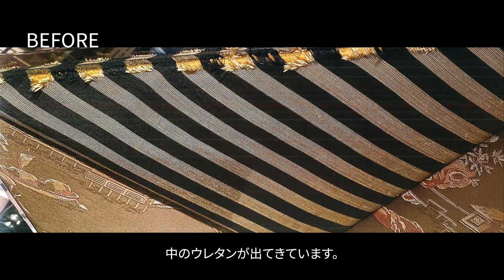【インテリア紹介】ホテルニューオータニ東京 ファブリックアート ビフォーアフター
ホテルニューオータニ東京中華レストランと宴会場がある16階廊下。劣化してきたファブリックアートのビフォーアフターです。

before
1－ジムトンプソンの生地を使用。
2－中のウレタンが出てきています。
3－形が変形しており、生地も裂けています。
4－新しくモノトーンの輸入生地を選びました。
5－こちらもモノトーンの総柄です。

after
1－フレームには銀を貼りにしました。
2－亀甲模様のパターンのレイアウトは苦労しました。
3－モダンテイストのファブリックアートに変わりました。

Hotel New Otani Tokyo 16th floor corridor with Chinese restaurant and banquet hall. Before and after of deteriorated fabric art.

before
1-Uses Jim Thompson fabric.
2-The urethane inside is coming out.
3-The shape is deformed and the fabric is torn.
4-A new monotone imported fabric was selected.
5-This is also a monotone pattern.

after
1-The frame is now covered with silver.
2-The layout of the hexagonal pattern was difficult.
3-It has changed to modern fabric art.

「STUDIO M／京都から世界へ－インテリアデザインを発信」

インテリアデザイン ホテル・マンション改装スタジオエム
京都から世界へ－インテリアデザインを発信。デザイナーのMASAYOです。
海外渡航は16カ国以上。国内外のホテルを泊まり歩いています。
スタジオエムが手掛けた改装前改装後（before after）インテリアを紹介していきます。

■インテリアデザイン会社・・・株式会社スタジオ･エム